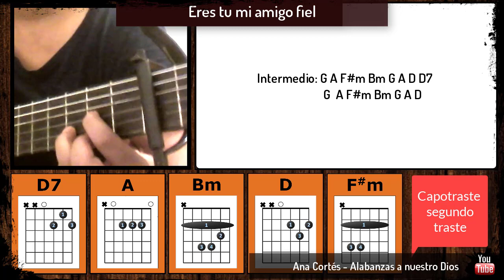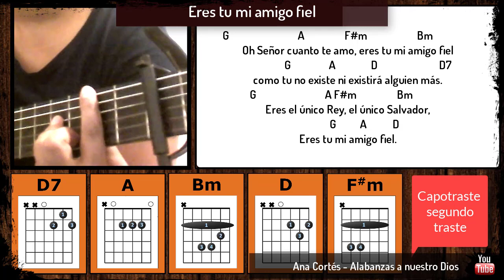𝐄𝐫𝐞𝐬 𝐭𝐮 𝐦𝐢 𝐚𝐦𝐢𝐠𝐨 𝐟𝐢𝐞𝐥 Cover Rios de misericordia ♥️ 𝒍𝒆𝒕𝒓𝒂 𝒚 𝒂𝒄𝒐𝒓𝒅𝒆𝒔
𝐓𝐢𝐭𝐮𝐥𝐨: Eres Tu mi amigo fiel letra y acordes ✏️
𝐀𝐮𝐭𝐨𝐫: Rios de misericordia ✏️

Eres tu mi amigo fiel,
pues conmigo siempre estás,
me proteges con tu amor
y a tu lado feliz soy.

Y aunque a veces soy infiel
tu a mi lado siempre estás,
Y me guias con tu luz,
Y me perdonas otro error,
y a tu lado soy feliz.

- C O R O –
Oh Señor cuanto te amo
como tu no existe ni existirá alguien más.
Eres el único Rey, el único Salvador,

Tu me diste salvación,
pues confié en tu grande amor,
y ahora eres mi Señor,
y de tu mano ahora voy,

Lα cσpiα dε εstε vidεσ,
sεяα dεnunciαdα.

Cantos espirituales
Cantos de la vida cristiana
Alabanzas viejitos pero bonitas